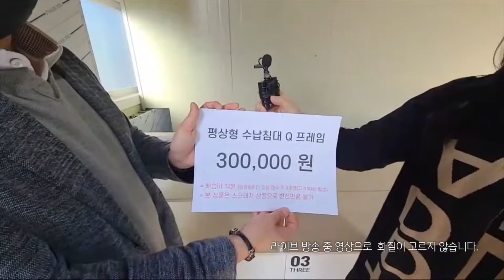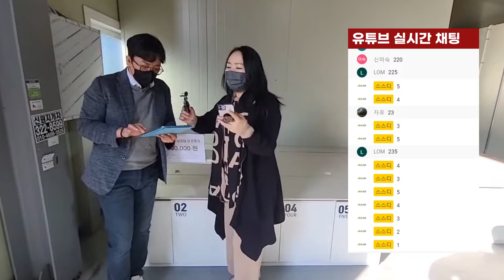2021년 스스디 아울렛 행사 스케치 영상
📢 라이브 방송 중 영상을 이용해 편집 된 영상이므로 화질과 음성이 고르지 못할 수 있습니다.